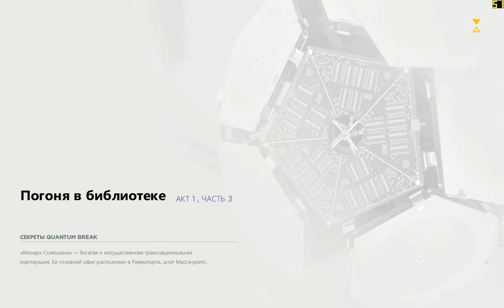Quantum Break на слабом ПК // i3 2100// 4 ram// GTX 750 (2 Gb))